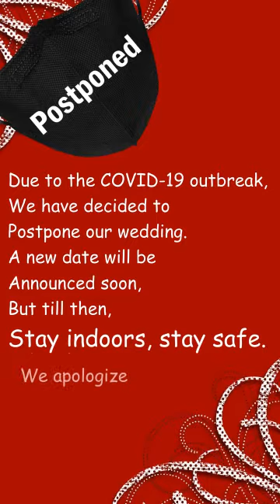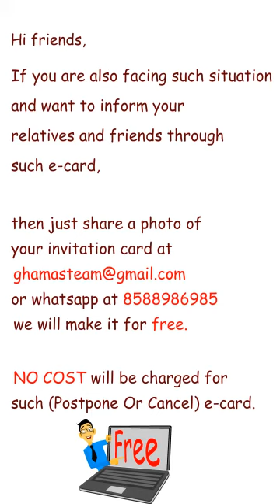Free e Card, Covid-19, Wedding Card, Marriage , Invitation, Cancel, Postpone, E-Card, Free, Whatsapp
We also deal with all type of e-cards such as Baby shower card, Birthday, Naamkaran,  Mundan, Engagment, Wedding Party Invitation and more...